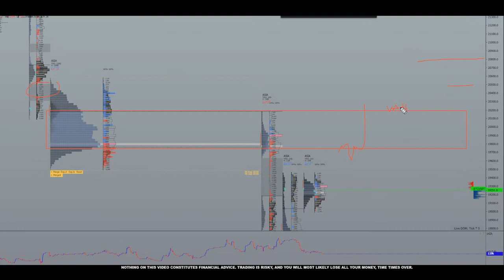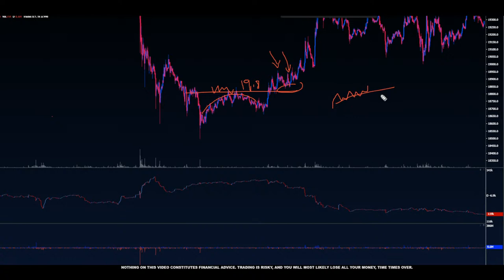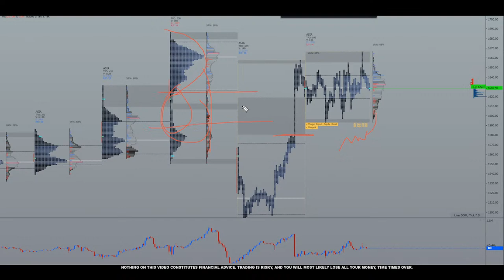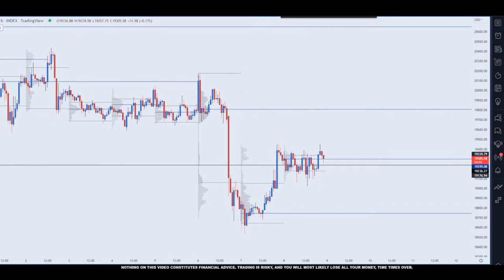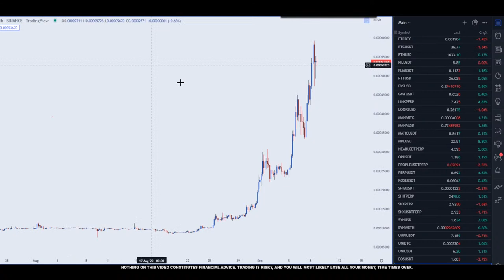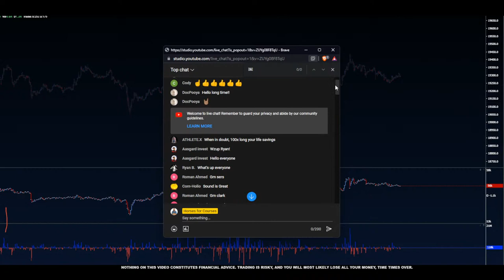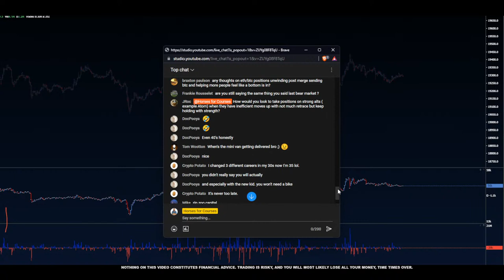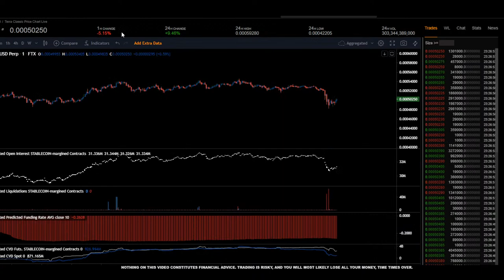Where is crypto headed? Bitcoin and Crypto LIVESTREAM [Questions Welcomed]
Everyone is switching to Phemex.trade for trading crypto

►► Try the best decentralized exchange in crypto. Perpetual Protocol!
Perp.market/trading

►►Secure your .crypto name today and use as your wallet name
Names are going fast at Unstoppable Domains

* Deposit and Trade and get up to $200 margin bonus!